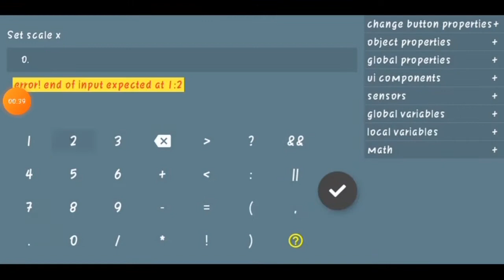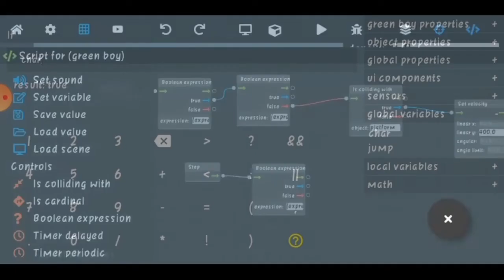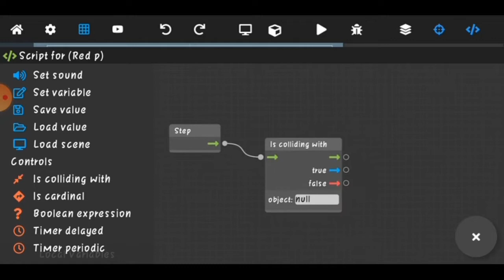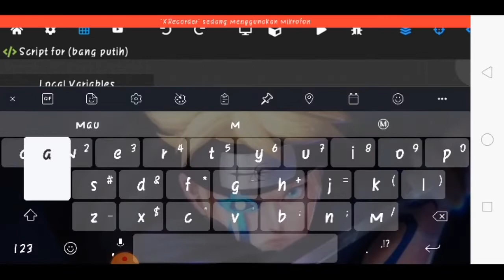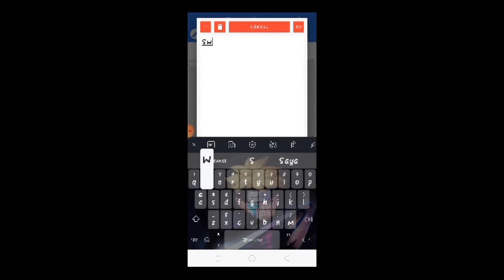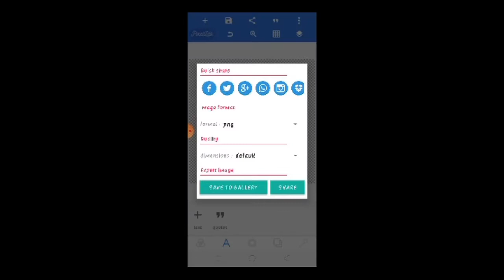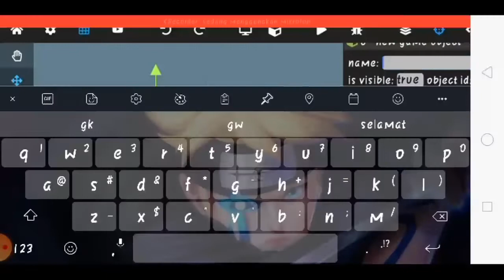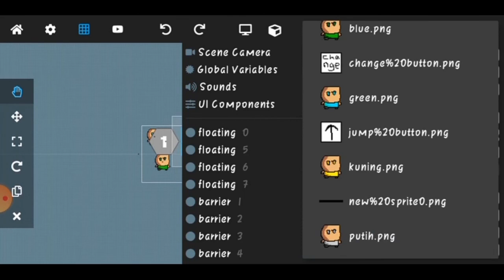Buat game swap swap panda dalam 1 hari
Halo halo selamat datang di chanel gua

Mau ngobrol, atau minta penjelasan lebih lengkap?

Catatan :
Semua di buat cuma dalam waktu 9 jam, challange ini di lakukan oleh @White dev @Sorata gamedev

Sorry videonya buriq soalnya penyimpanan ngajak gelud